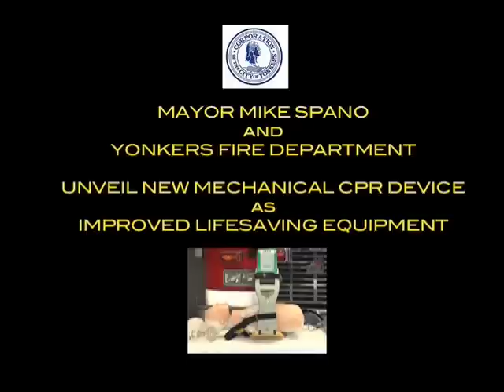Yonkers Mayor Mike Spano and YFD Unveil LUCAS CPR Device